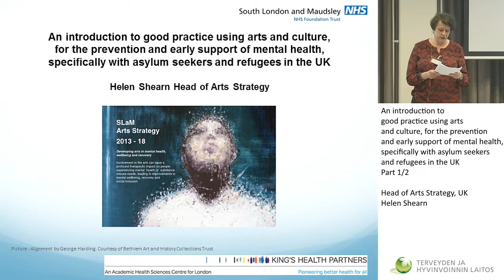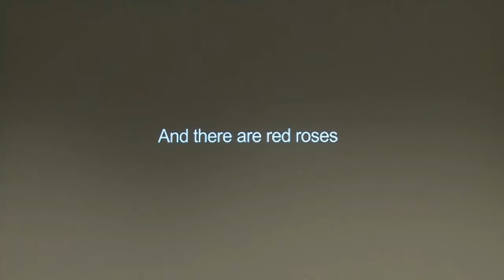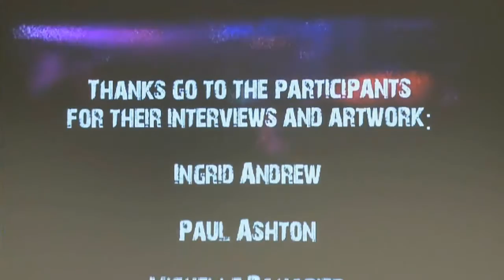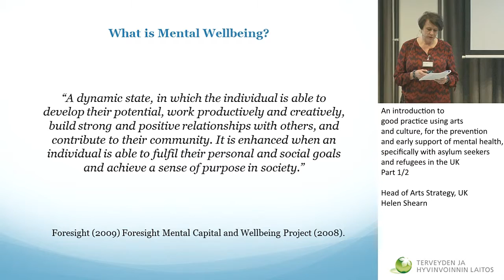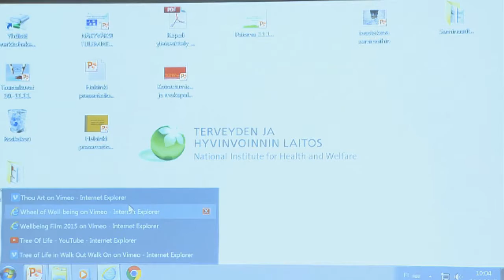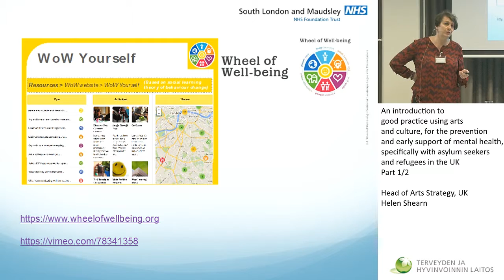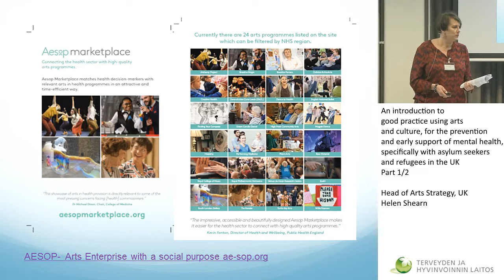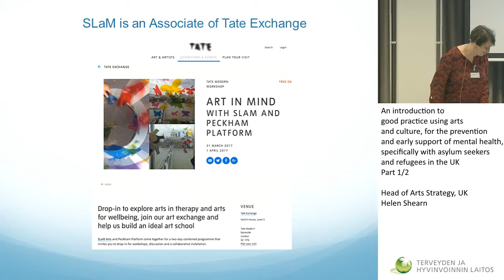An introduction to good practice using arts and culture, early support of mental health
Arkitoiminta ja luovat menetelmät pakolaisten mielen hyvinvoinnin tukena -seminaari
An introduction to good practice using arts and culture, for the prevention and early support of mental health, specifically with asylum seekers and refugees in the UK
Head of Arts Strategy, UK
Helen Shearn